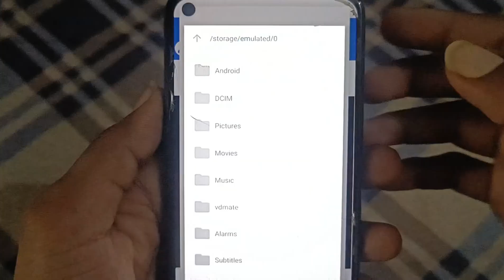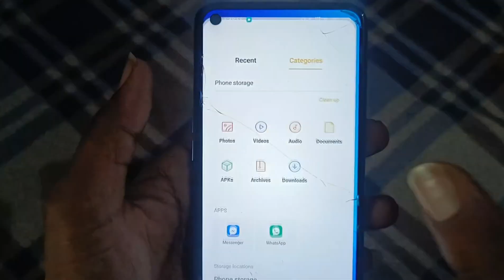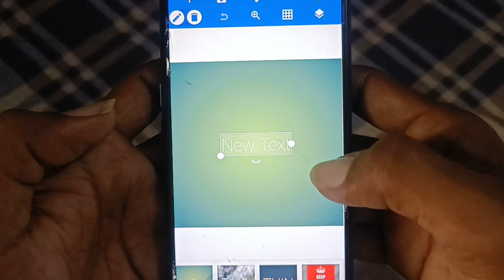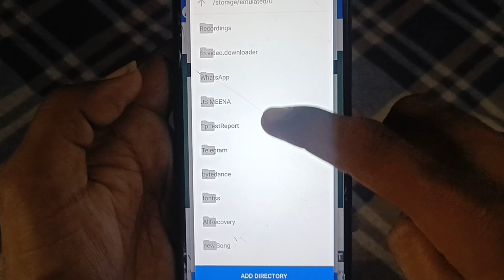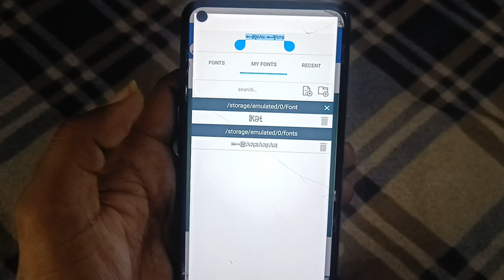Pixellab Me Font Add Nahi Ho Raha Hai || Pixellab Me Font Kaise Add Kare Hindi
CarryMinati, Carry, Indian, youtuber, roast, tarun gill maggie, tarun gill, TARUN GILL ROAST, MAGGIE, BODYBUILDING, 30 DAY TRANSFORATION, TROLLING CARRYMINATI, GYM FUNNY, carryminati roast thara bhai joginder, thara bhai joginder, TARUN GILL ROAST VIDEO, AB WORKOUT, carryminati new song

Carry Minati, RARE INDIAN FOOD CARRY MINATI, Motivation speaker carryminati, slayypoint, When A desi visit Singapore slayypoint, Triggered Insaan, Types of Indian cartoons, NOT YOUR TYPE, every Indian school not your type, Indian vloggers parody, Techno gamers, Indian exams, types of people in India, Close Enough Parody, Sourabh Joshi parody